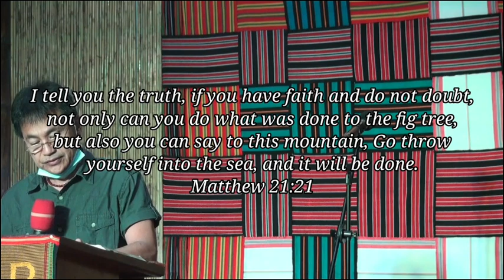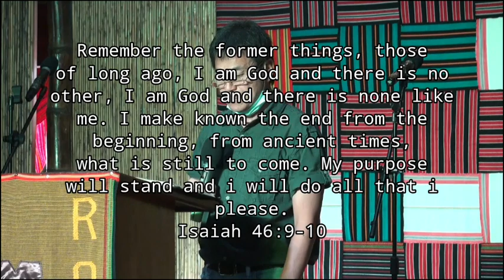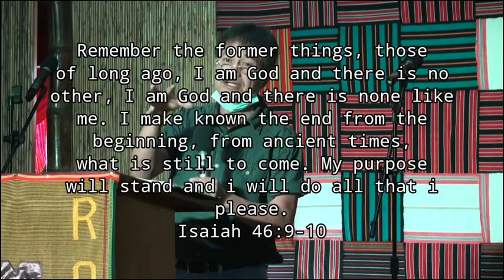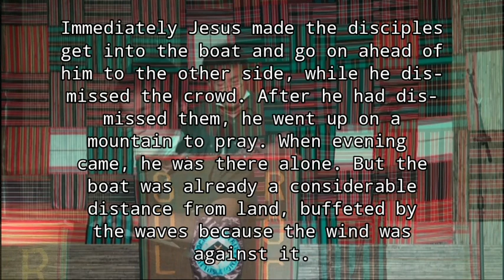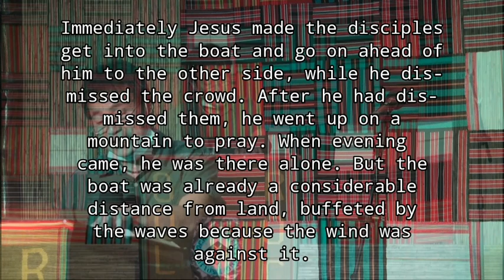Fear is just in the mind, don't be afraid (Ilokano-Igorot)